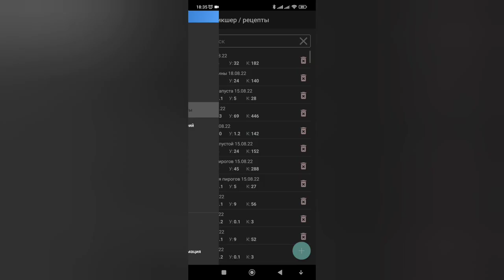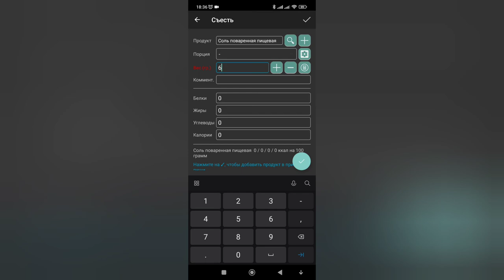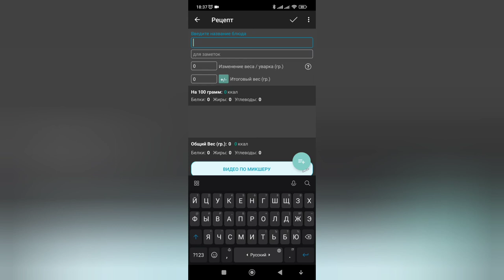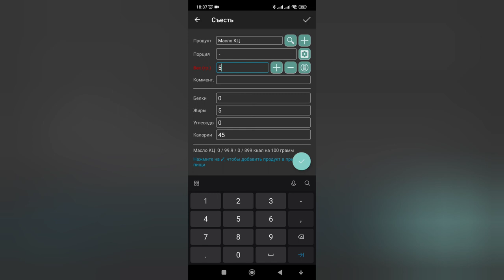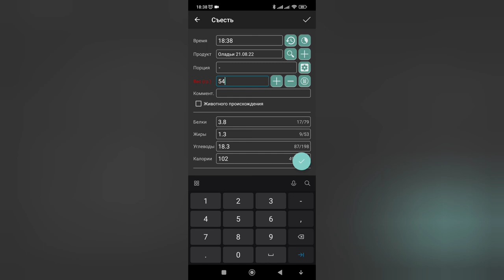Life-VLOG: уютный день со мной/приятная домашняя рутина/готовлю/вяжу/раскрашиваю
мой магазин